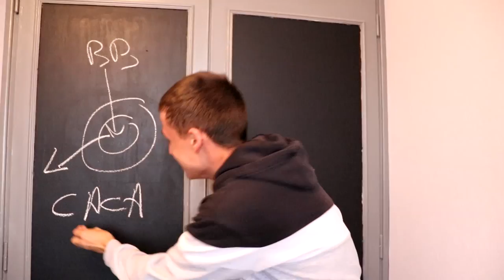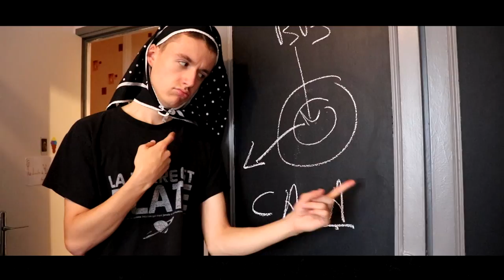MAMAN EST ENCEINTE ! - PINK LILY VIDÉO [SKETCH HUMOUR]